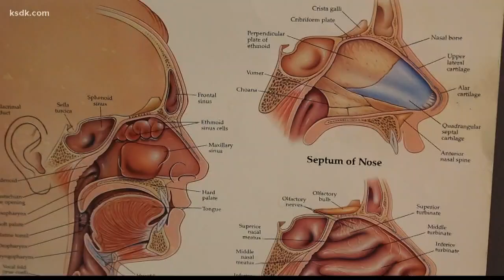Why this allergy season in more severe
Experts say flooding is making this allergy season worse.